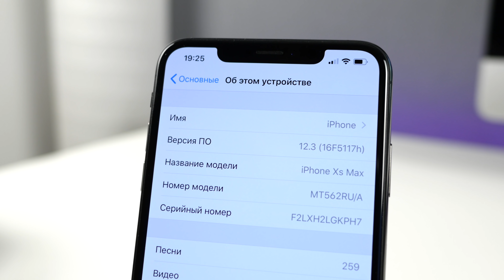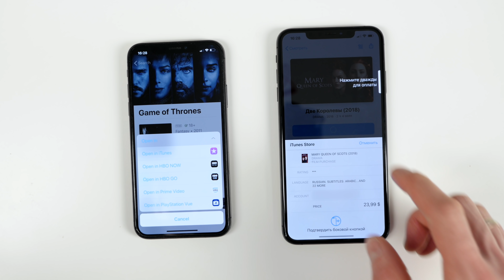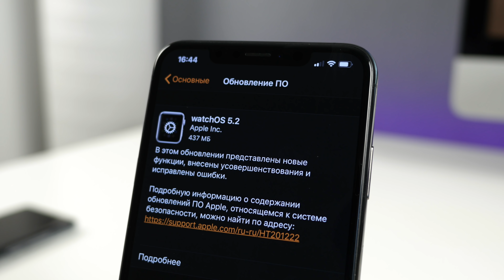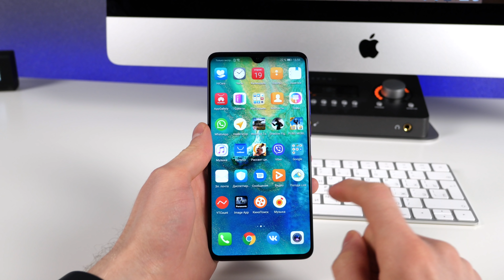Утечка iPhone 11 (iPhone XI), обзор iOS 12.3 beta 1, где заработал ЭКГ в Apple Watch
В этом видео на канале ProTech вы увидите полный обзор iOS 12.3 beta 1 для iPhone и iPad, обзор watchOS 5.2 для Apple Watch, узнаете в каких странах работает ЭКГ на Apple Watch seriaes 4 и как будет выглядеть iPhone 11 (iPhone XI).

🎼 Трек-лист:
The Wanderer - Digital Camel